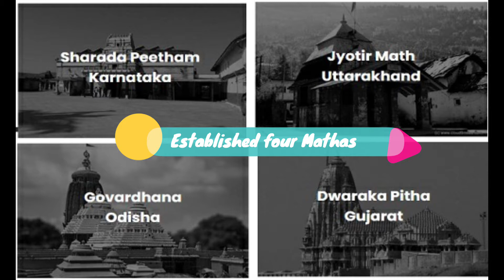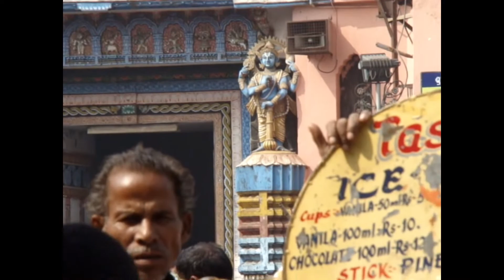Adhi Shankaracharya Jayanthi Lets Visit Shri Jagannath Temple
Shankaracharya is a commonly used title of heads of monasteries called mathas in the Advaita Vedanta tradition of Hindu Dharma. The title derives from Adi Shankara, teachers from the successive line of teachers dating back to him are known as Shankaracharyas ...Adi Shankara set up four monasteries known as Mathas or Peethams, in the North, South, East and West of India, to be held by realised men who would be known as Shankaracharyas. They would take on the role of teacher and could be consulted by anyone with sincere queries of a spiritual nature to know visit wiki pedia